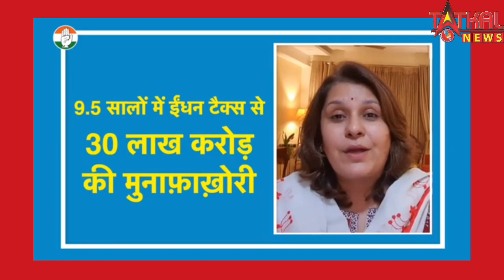'ये INDIA की ताकत है कि Modi सरकार Gas Cylinder के दाम घटाने को मजबूर हैं' Supriya Shrinate